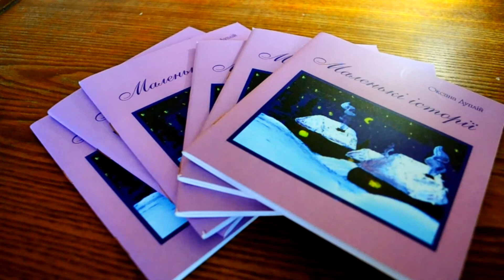Поучительный рассказ о животных "ЧУПАКАБРА" из книги "Маленькие истории" читает автор Оксана Гетьман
автор,твір,книга,казка,притча,народна мудрість,любовь,о любви,о жизни,стих,проза,поговорка